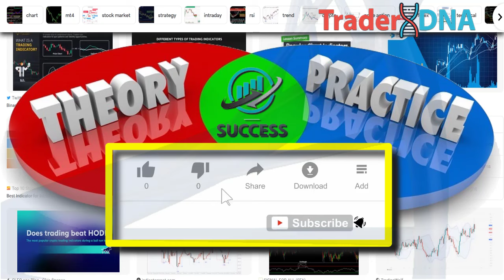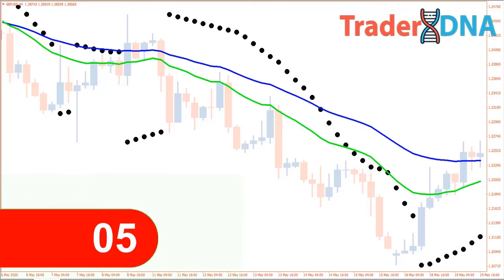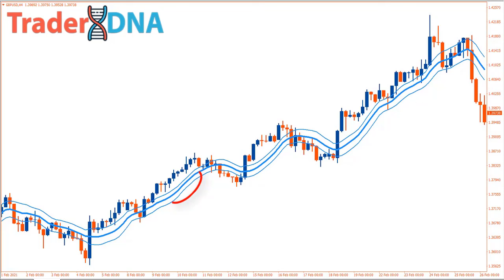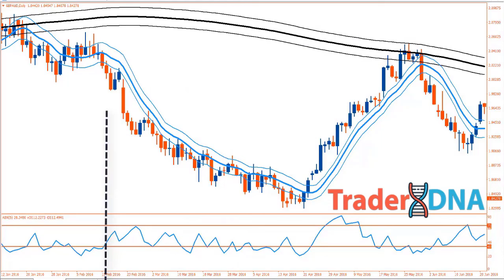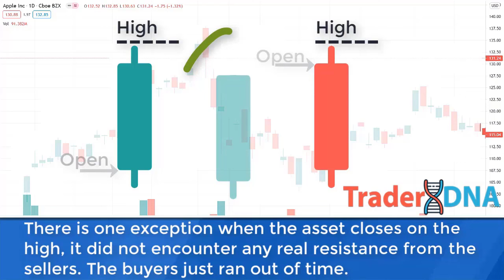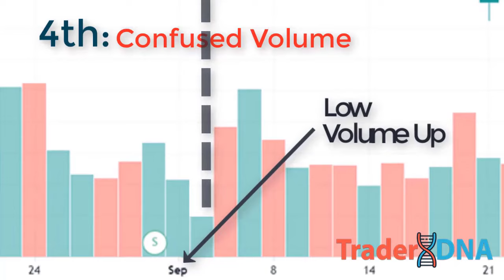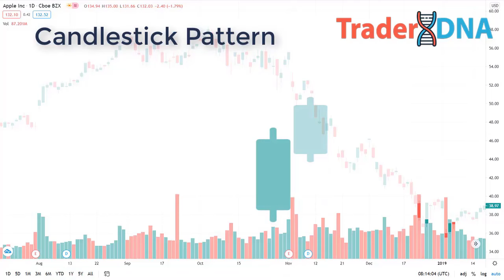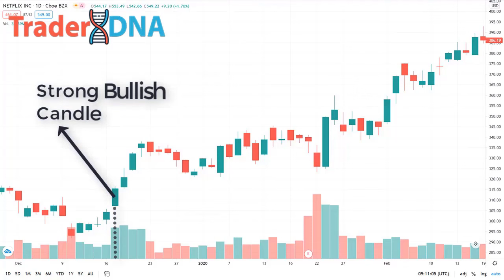🔴 3 KILLER COMBINATIONS for Trading Strategies to Identify the MOST PROFITABLE TRENDS to Trade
3 KILLER COMBINATIONS for Trading Strategies to Identify the MOST PROFITABLE TRENDS to Trade